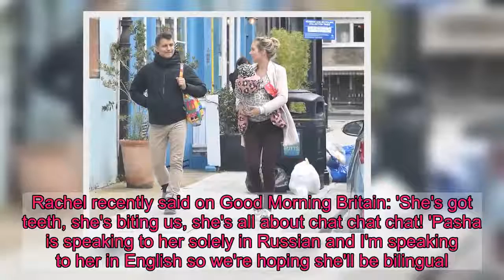Rachel Riley cradles baby daughter while strolling with Pasha Kovalev